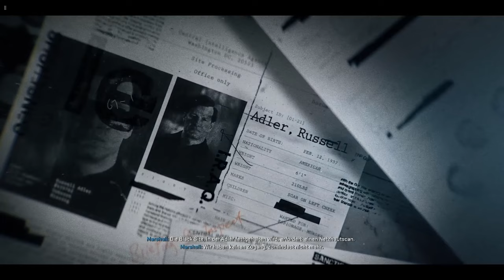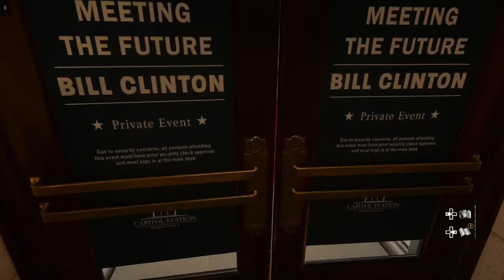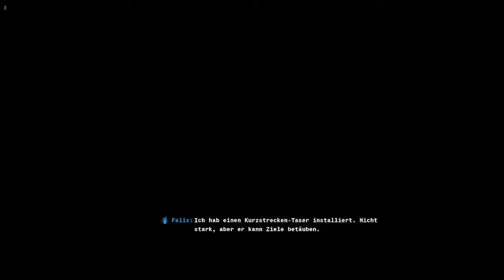Adler auf der Black Site in D.C. gefangen! Jetzt müssen wir ihn retten! 🔥- Call of Duty: Black Ops 6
➥Heute spiele ich Call of Duty: Black Ops 6

➖ Spiel  ➖
► Das Spiel was ich im Video Spiele!

➖ Mein Equipment ➖

➖ Hashtags➖

➖ Timesteps➖

0:00 Intro
0:15 Video